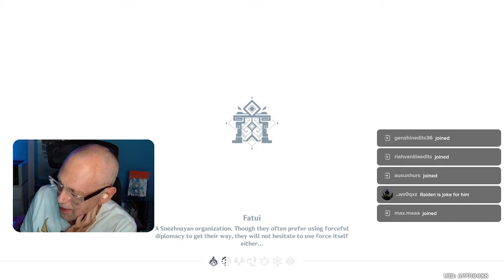Genshin Impact - Crazy Attempt at Soloing Signora with Dual Dendro-Electro Team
Genshin Impact - Soloing Signora with Dual Dendro-Electro Team
What if Raiden didn't make it?

Dual Dendro Electro Team Comp
Kuki
Lumine
Raiden
Collei